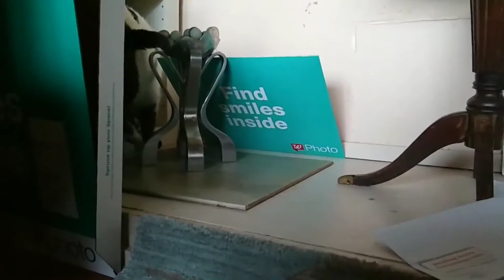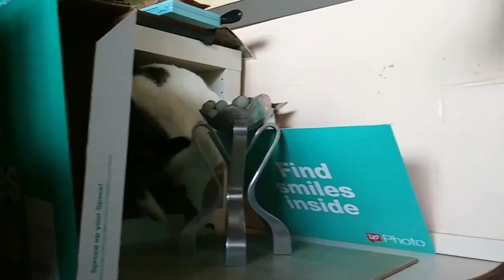Little Kitty Having Her Way With A Rubberband